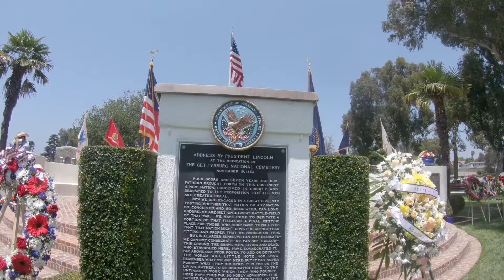Memorial Day (Los Angeles) День поминовения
Memorial Day or Decoration Day is a federal holiday in the United States for remembering the people who died while serving in the country's armed forces.[1] The holiday, which is currently observed every year on the last Monday of May, was held on May 28, 2018. The holiday was held on May 30 from 1868 to 1970.[2] It marks the unofficial start of the summer vacation season,[3] while Labor Day marks its end.

Many people visit cemeteries and memorials, particularly to honor those who have died in military service. Many volunteers place an American flag on each grave in national cemeteries.

День памяти или День украшения - это федеральный праздник в Соединенных Штатах для запоминания людей, погибших во время службы в вооруженных силах страны . [1] Праздник, который в настоящее время наблюдается каждый год в последний понедельник мая, состоялся 28 мая 2018 года.

Многие люди посещают кладбища и мемориалы, особенно в честь тех, кто умер на военной службе. Многие волонтеры помещают американский флаг на каждую могилу на национальных кладбищах .